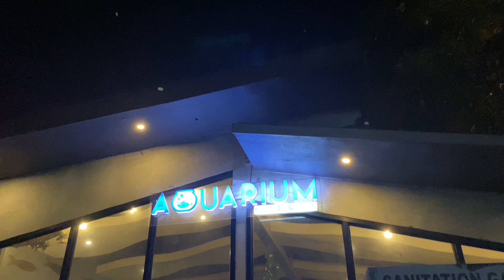Aquarium Cafe and Lounge Vlog